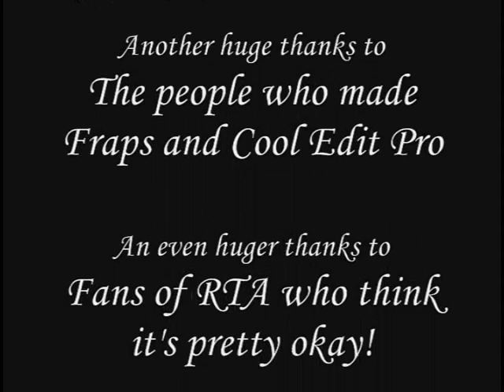Reynaldo the Assassin: Episode 20